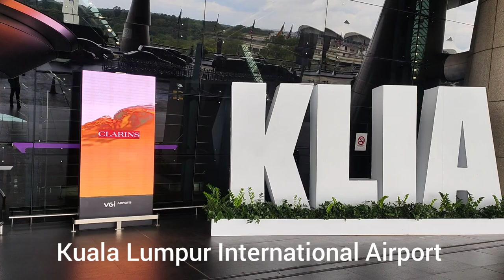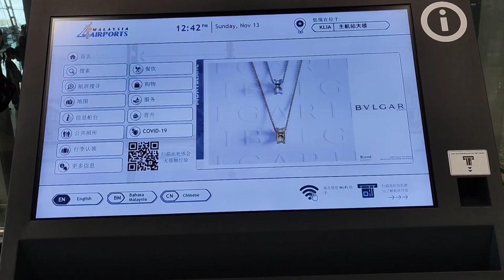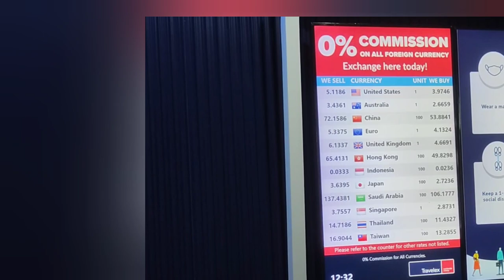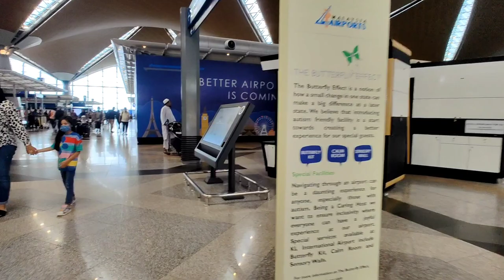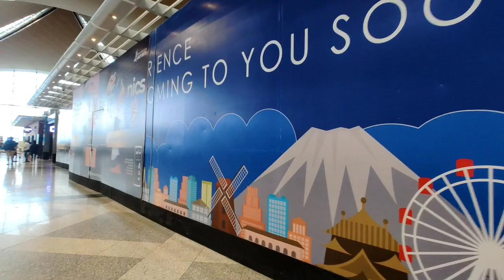KUALA LUMPUR INTERNATIONAL AIRPORT / KLIA - Ngocmo family 0120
KL International Airport (KLIA) is one of the region’s major aviation hubs. Located on the west coast of Peninsula Malaysia, bordering the states of Selangor and Negeri Sembilan, the airport is approximately 50 km from Malaysia’s capital city, Kuala Lumpur. A good network of highways and expressways links KLIA to the rest of Peninsula Malaysia.

KLIA possesses world standard facilities and is equipped to accommodate the Airbus A380, the world’s largest passenger aircraft. A huge variety of international and local retail brand and duty-free outlets, cafes, restaurants, as well as premium passenger lounges are available at the airport for your travelling convenience and comfort. It is a passenger-friendly airport with facilities to ease the flow of passengers, keep you entertained while waiting for your flights and provide a seamless travelling experience for everyone.